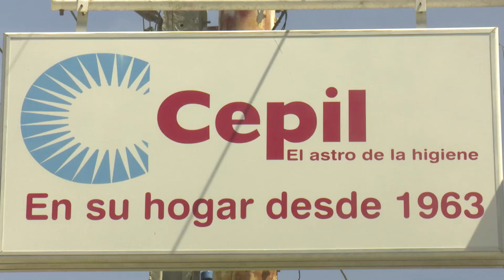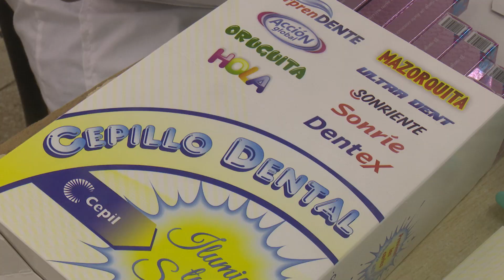Cepil aplica economía circular para el reciclaje de sus producciones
En el 60 aniversario de su fundación, la Empresa Cepil de Artículos Plásticos en Ciego de Ávila pone en práctica la llamada economía circular, para recuperar todo el material de desecho y reincorporarlo a la producción de útiles destinados al hogar y la higiene.